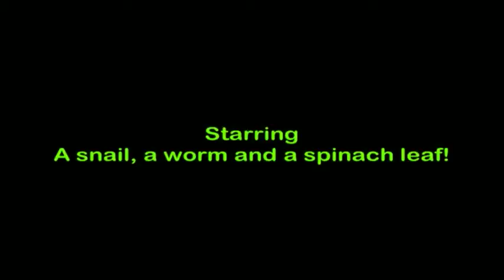The Snail & The Spinach Leaf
by Katherine